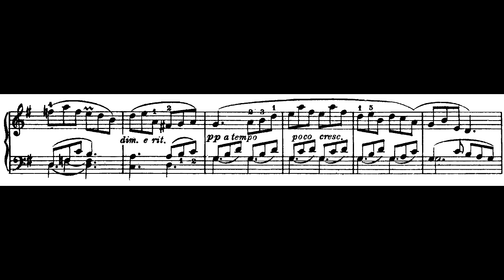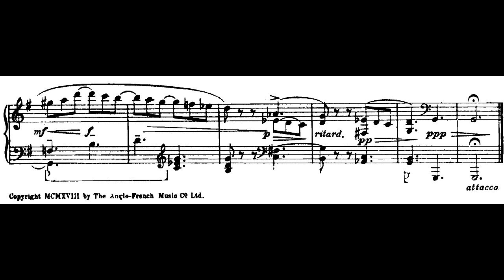Lullaby - Norman O'neill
From 4 songs without words.